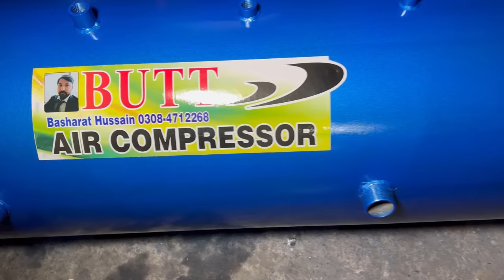Incredible production process of Air Compressor - Manufacturing Air Compressor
Manufacturing of Air Compressor Tank With Iron Sheet